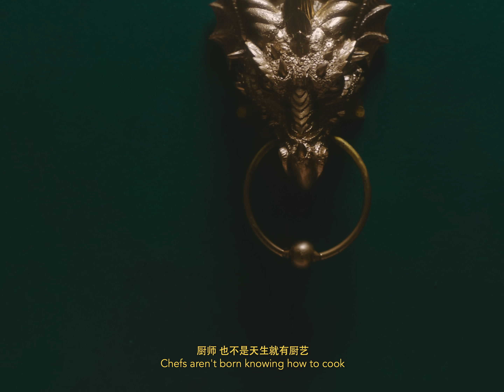Masiwei - Prince Charming (黑马王子) [Official Music Video]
Official music video for "Prince Charming" by Masiwei

Director: Chrstine Yuan
Producer: Christopher Heinrich
1st AD: Clyde Goins
2nd AD: Kaniqua Sample
Director of Photography: Benjamin Whatley
Steadicam: Kyler Jae
1st AC: Joe Cheung
BTS Camera: Peter Hoang
Techno Jib Operator: Myles Erfurth
Techno Jib Assistant: Brian Williams
Gaffer: Kazmo Kida
Best Boy Electric: Caleb Morrison
Key Grip: Adrian Estrella
Best Boy Grip: Richard Estrella
Production Designer: Rebecca Contreras
Lead Man: Jake Kalafut
Set Dresser: Sami DeMars
Set Dresser: Dave Eischen
Stylist: Katie Qian
HMU: Vanessa Talamantes
HMU Assistant: Jessie Noié
Key PA: Brendon Ellngwood
PA: Nik Castanon
Editor : Miles Trahan
Color: Kaitlyn Battistelli @ Ethos Studios